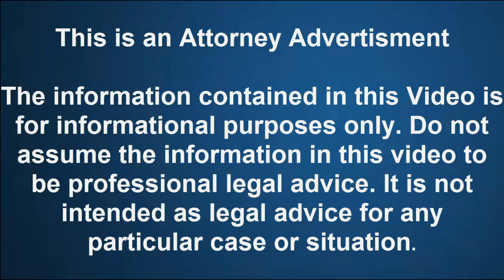Will Filing Bankruptcy Stop Wage Garnishment Westmoreland TN|Foreclosure|Eviction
We offer Emergency Bankruptcy Services in Nashville Metro area.

David E. Phillips, Attorney At Law
We are a debt relief agency. We help people file for bankruptcy relief under the Bankruptcy Code.